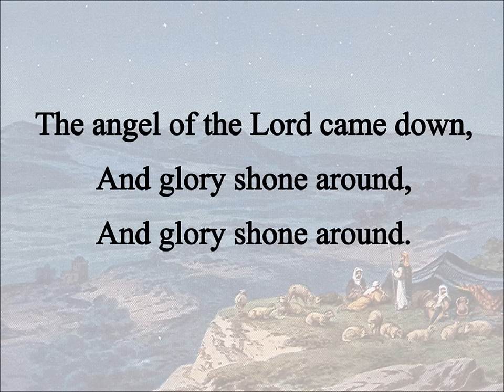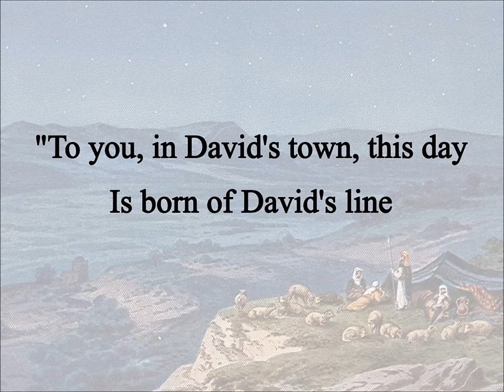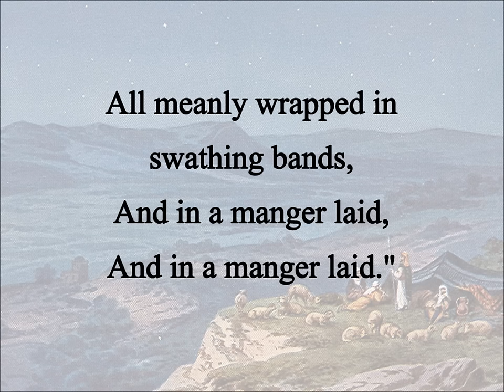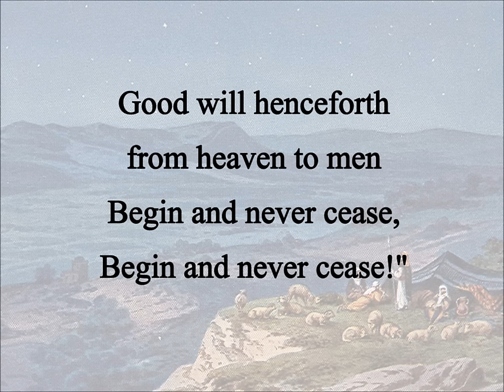While Shepherds Watched Their Flocks (Hymn Charts with Lyrics, Contemporary)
Words by: Nahum Tate, 1700
Music “Christmas” by:
George Frideric Handel, 1728
for additional history and resources for this song.